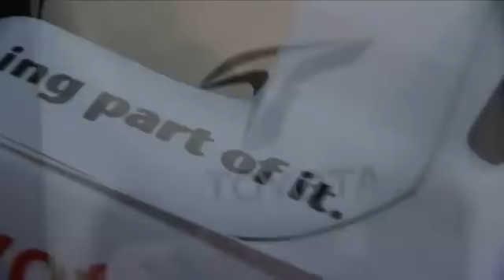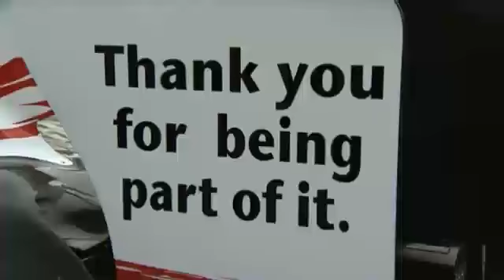GoodbyeTF109 - Toyota Formula 1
Goodbye to Toyota's last F1 car in 2009